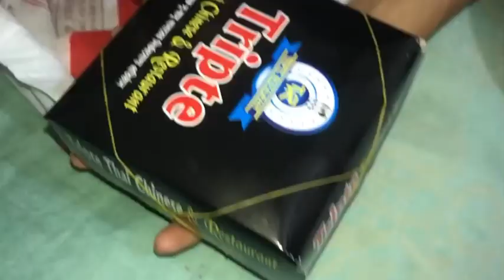ডিম দিয়ে আলু ভাজি আর কাঁঠালের বিচি দিয়ে শুটকি দারুন মজা 😋😋